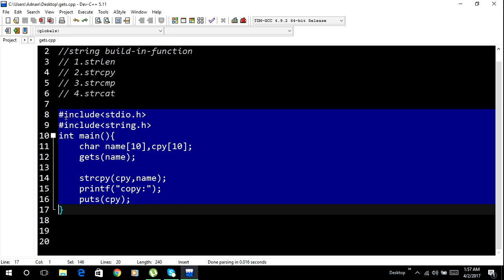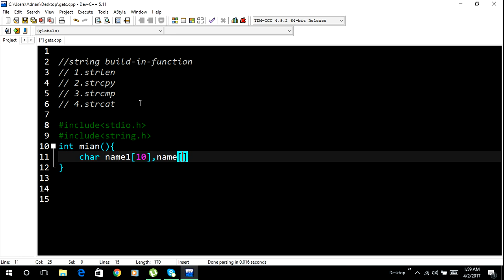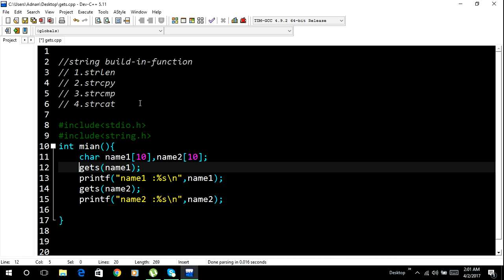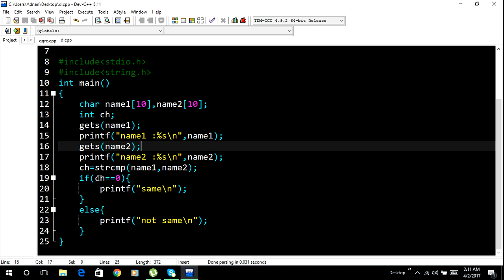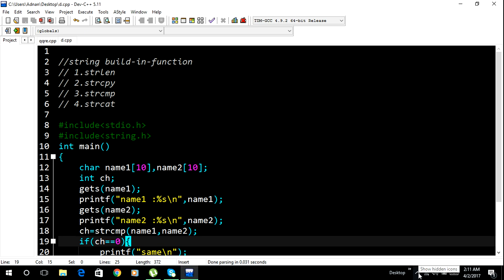strcmp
string build-in-function
1.strlen
2.strcpy
3.strcmp
4.strcat